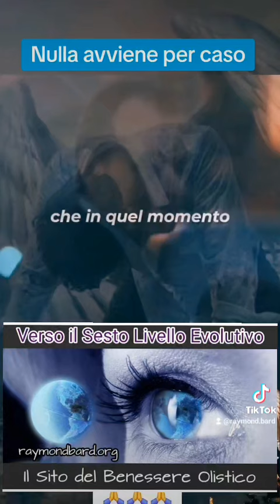Nulla avviene mai per caso... Ma per insegnarti qualcosa che serve per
Siamo in questo mondo per imparare ed evolvere...
Nulla avviene mai per caso... Ma per insegnarti qualcosa che serve per la tua evoluzione coscienziale.

🙏 Namaste 💜